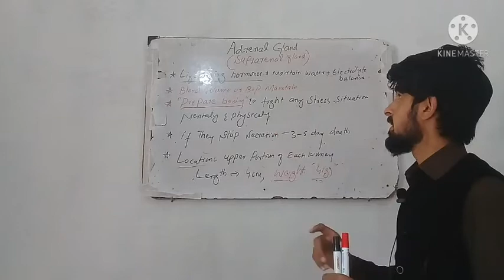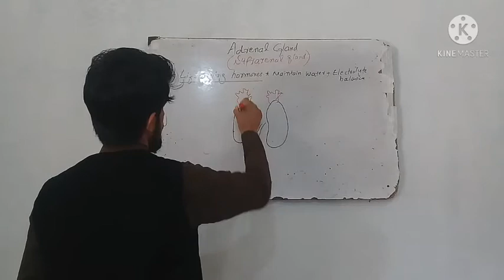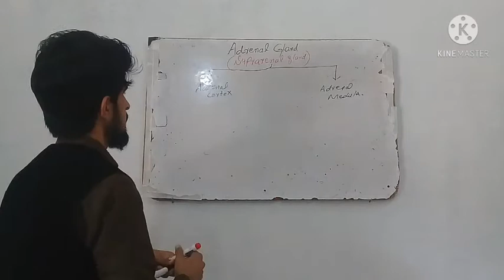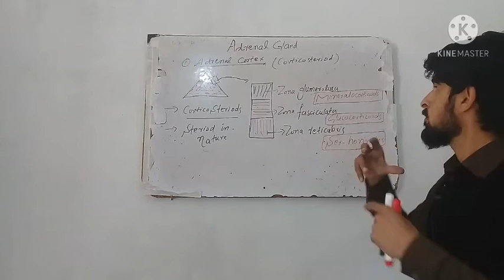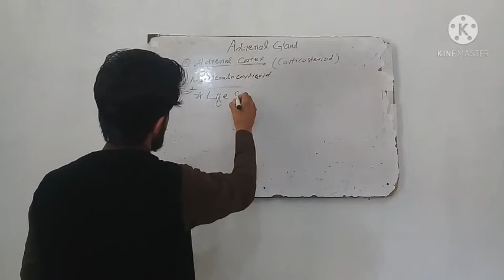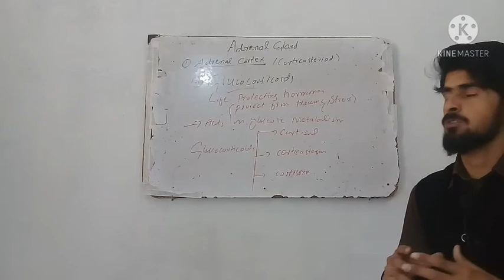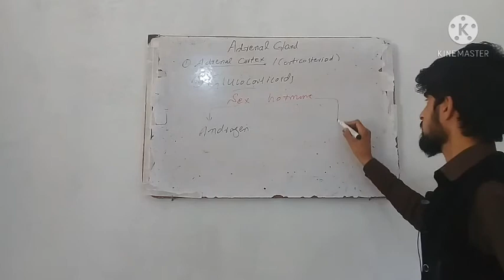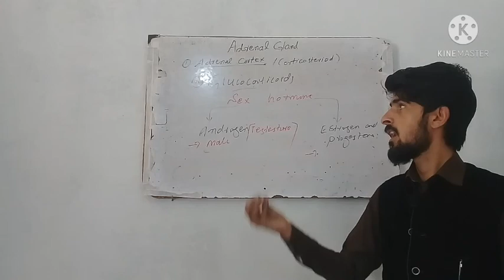Adrenal gland /Anatomy/physiology/ types / its hormones and function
dear students in this lecture we will discuss about the the adrenal gland which is the most important hormone